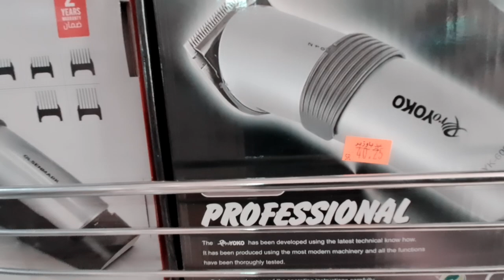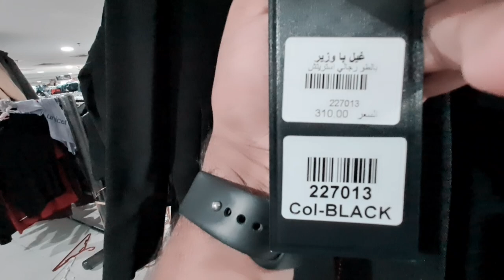Jeddah market Vlog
shopping in Jeddah Vlog